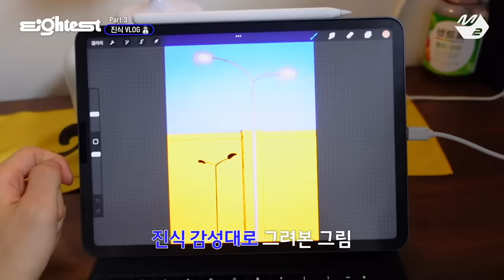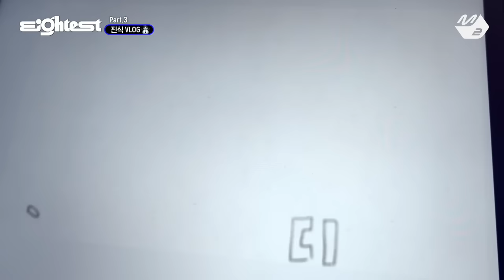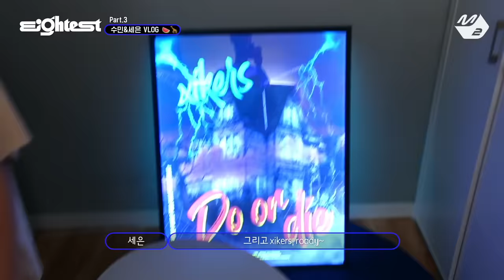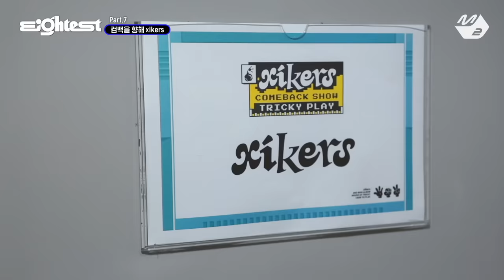[Eightest] xikers 편 | 아침부터 스테이크 구워먹는 아이돌이 있다? 숙소부터 무대까지, 싸이커스의 모든 순간👀 (ENG SUB)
[Eightest] xikers 편 | 아침부터 스테이크 구워먹는 아이돌이 있다? 숙소부터 무대까지, 싸이커스의 모든 순간👀

레전드 텐션 보여준 싸이커스의 컴백 준비 이야기💗
숙소부터 특별한 여름휴가까지 모두 공개합니다! 고츠렛

✨Time Line✨
00:00 Part.1 A-list [xikers]
02:47 Part.2 HOMEBOY
07:26 Part.3 HOMEBOdY VLOG
19:17 Part.4 TRICKY or DIE : 여름휴가 with 트리키
32:57 Part.5 밥 먹자 xikers!
42:34 Part.6 소년들의 밤
1:02:45 Part.7 We are xikers
1:07:52 Part.8 DO or DIE

아티스트의 8색 모먼트를 담아낸 다큐멘터리🎬